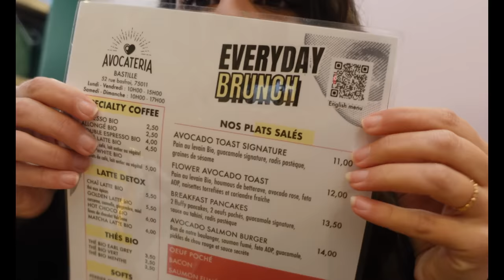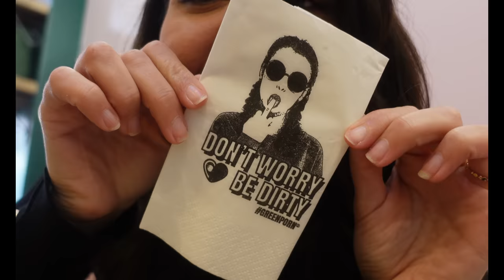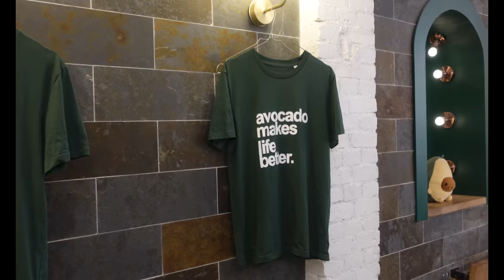MANGER VÉGÉTARIEN C'EST MIEUX QUE MANGER DE LA VIANDE !